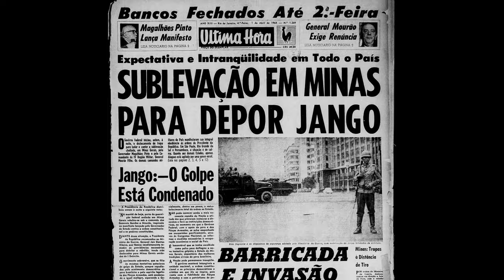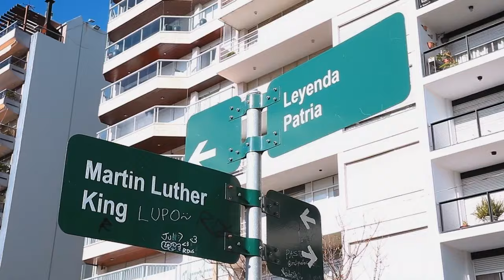Jango no Exílio | Trailer Oficial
Veja o trailer de jangonoexilio com a gente!

Direção: Pedro Isaias Lucas
Distribuição: Synapse
Gênero: Documentário
Elenco: João Vicente Goulart, Maria Tereza Goulart, Denize Goulart, Antônio Ávila, Celeste Penalvo

Sinopse:
Refugiado no Uruguai após o golpe de 64, Jango e sua família enfrentam dificuldades financeiras, perseguição política e ameaças do novo regime, enquanto tentam voltar ao Brasil. Os anos de exílio do presidente em imagens e depoimentos inéditos.

🎟 Ingresso online de cinema é aqui.

→ Nos siga no Instagram:

 / veloxtickets

→ Curta nossa página no Facebook:

 / veloxtickets